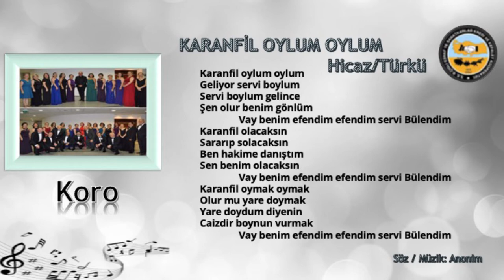Karanfil Oylum Oylum - Koro | Çiğli TSM Korosu (2022)